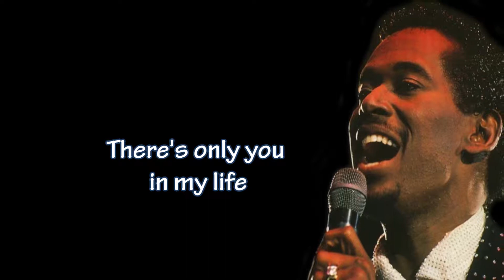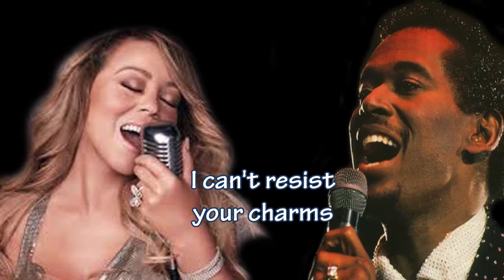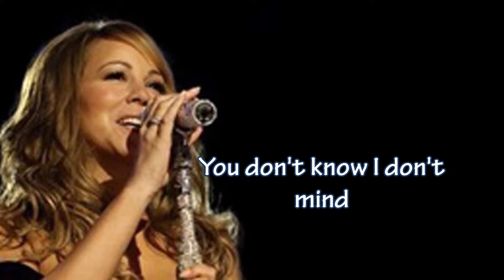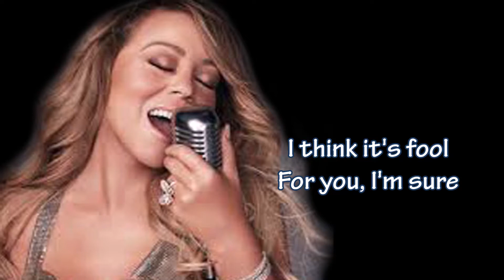Endless Love with Lyrics MARIAH CAREY and LUTHER VANDROSS